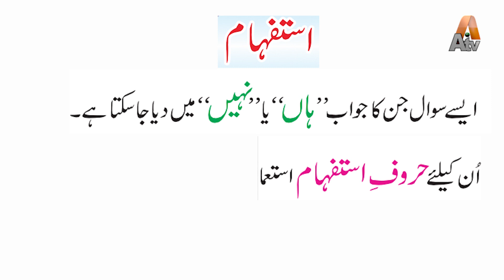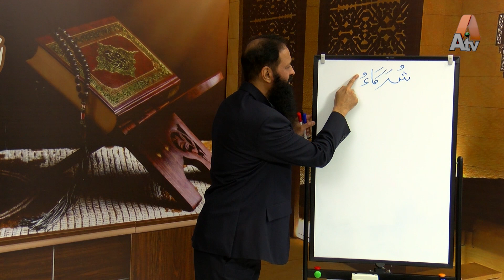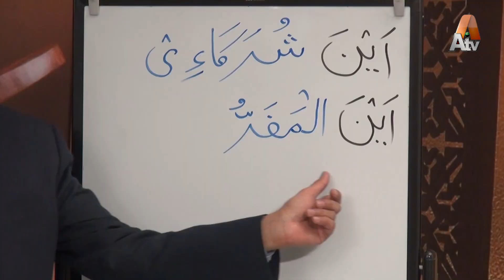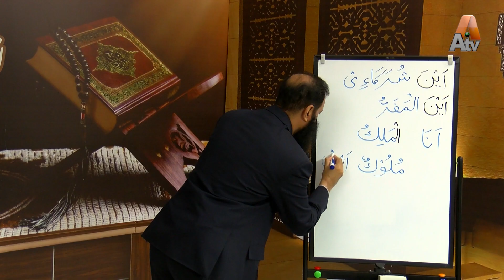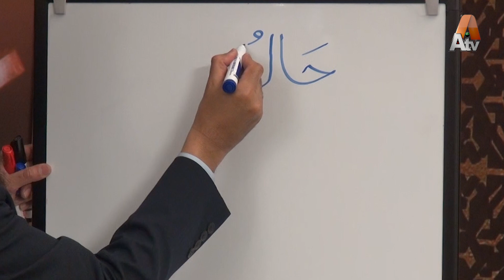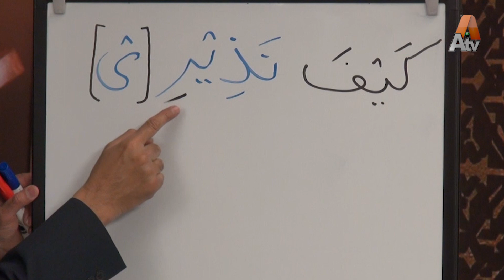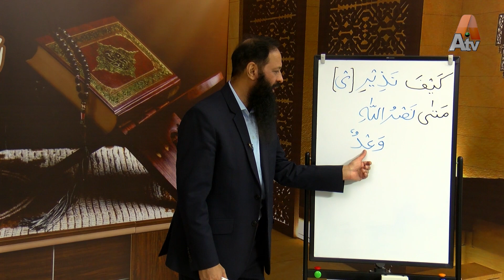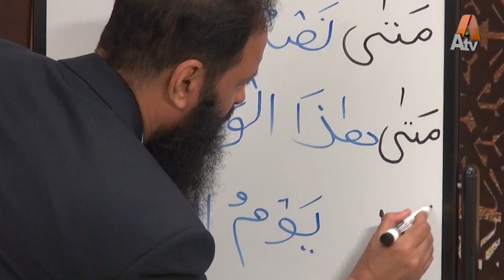Zuban e Quran | Episode 33 | Part 1 | ATV SRBC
Arabic Instructor: Muhammad Aurangzeb Haral